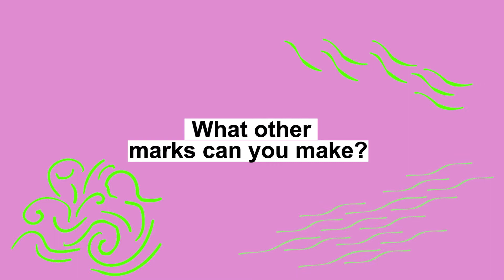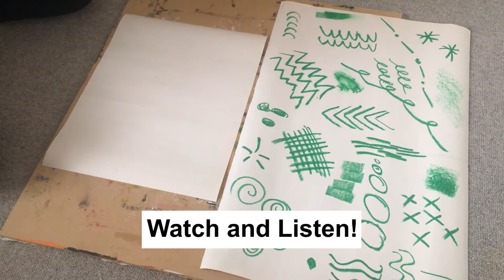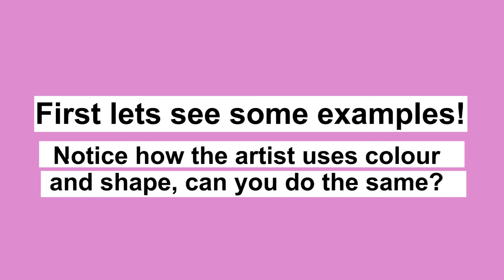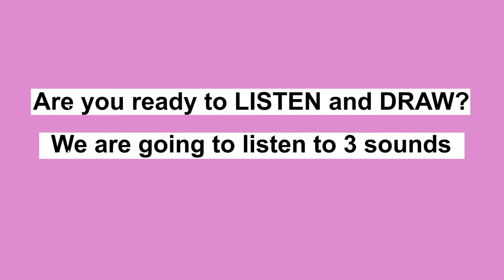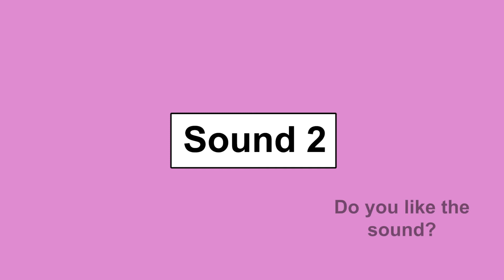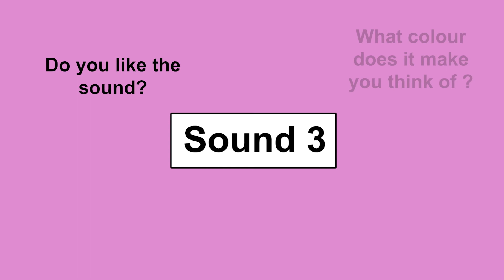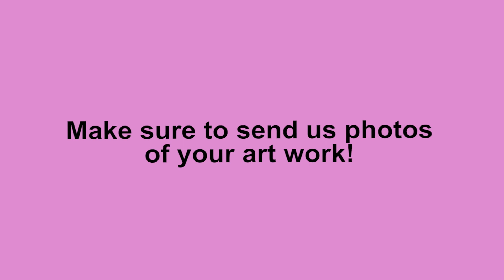ARTISTS IN ISOLATION : Abstract Art // Hilda Kortei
Next up with Artist In Isolation is Abstract Art by Hilda Kortei.

Follow the steps and head over to our Instagram to share your work!

Artists included in order of in the video:
1. Alvaro Barrington
2. Robert Motherwell
3. Hilda Kortei
4. Morris Louis
5. Pierre Soulages

Artists in Isolation is a mutual aid response project in London, bringing therapeutic arts into children’s homes during periods of social isolation. With an aim to keep vulnerable children & families connected with their community through art.

You can find out more & take part as a Lead artist or Volunteer here :

Video Edited by Isabel Alsina-Reynolds